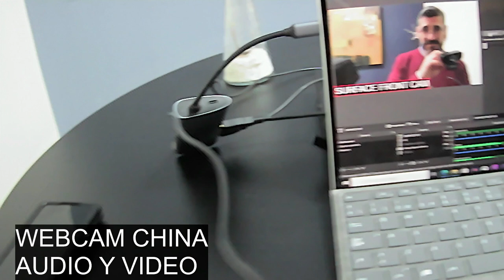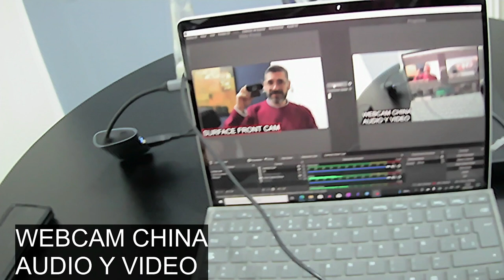Probando OBS desde la Surface Pro X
Probando la Surface Pro X (SQ2, Win10) y OBS emulado (32 bits). Sí amigos, la emulación le hace sudar.

La Surface Go 3 es la "ultra Surface" un modelo pequeño y ligero para llevar a todos lados, que se desempeña de maravilla con las distintas aplicaciones y que vale apenas 440 Euros